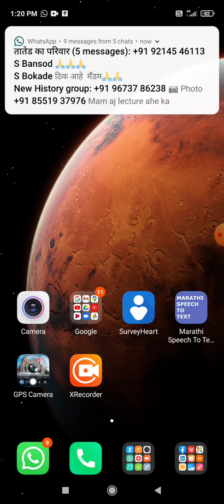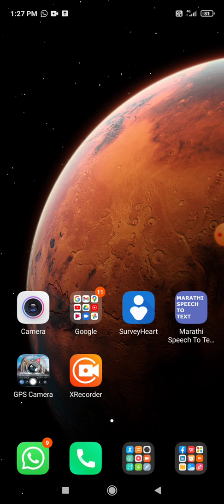FORT ADMISTRATION OF SHIVAJI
BA II SEM III BY DR. KAVITA TATED